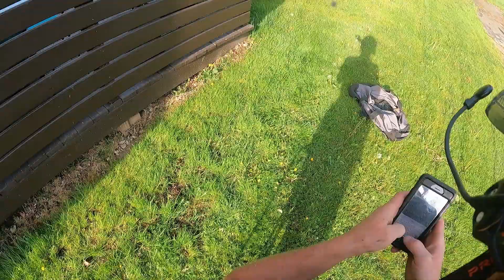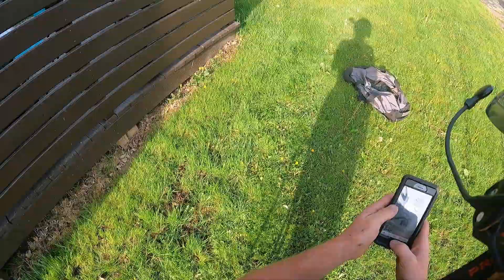Norway maple 3